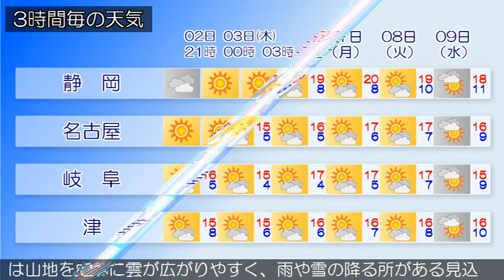2020/12/02 東海地方の天気予報 夕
愛知県では、２日まで空気の乾燥した状態が続くため、火の取
り扱いに注意してください。本州付近は高気圧に覆われていま
す。一方、伊豆諸島付近は気圧の谷となっています。東海地方
は、晴れまたは曇りで、静岡県では雨の降っている所がありま
す。２日の東海地方は、高気圧に覆われておおむね晴れますが
、気圧の谷や湿った空気の影響で雲の広がる所があるでしょう
。静岡県では雨の降る所がある見込みです。３日の東海地方は
、次第に冬型の気圧配置となるためおおむね晴れますが、寒気
や湿った空気の影響で雲の広がる所があるでしょう。岐阜県で
は山地を中心に雲が広がりやすく、雨や雪の降る所がある見込
みです。